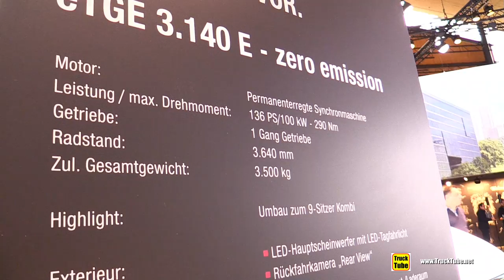2020 MAN TGE 3-140 E Electric Passenger Van - Exterior Interior Walkaround - 2019 Nufam Karlsruhe